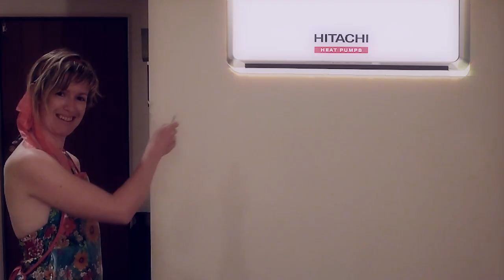Third Place Winner: 2012 Another Hitachi May Day Duck Shoot (Video Competition Entry) [HD]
Team Toggywood (Baz, Mark, Vicky & Mike) would like to extend a big Thank You to everyone who voted for our video - thanks to your support over a four week period we managed to attain third placing. Cheers everyone!

Orchestral music and sound effects used under publishing licence from Video Copilot.

Original music score written and recorded by Baz Mantis.

Credits:

Mark Shingleton: Actor, Special Visual Effects, Armoury Supervisor
Vicky Smith: Actor, Make Up Supervisor, Catering Manager
Michael Griffiths: Actor, Wardrobe Supervisor
Baz Mantis: Director, Hard Rockin' Music Composer